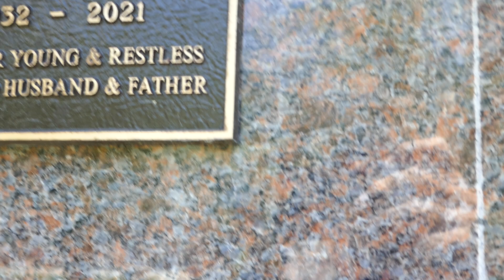Actor Jerry Douglas Grave Pierce Brothers Westwood Memorial Park Los Angeles CA USA June 18, 2024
Actor Jerry Douglas Grave Pierce Brothers Westwood Memorial Park Los Angeles California USA June 18, 2024